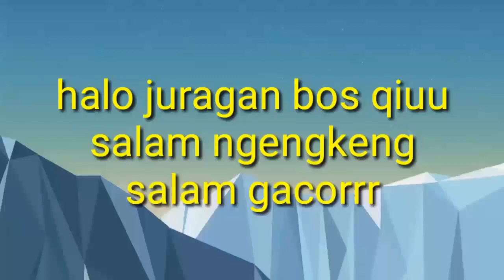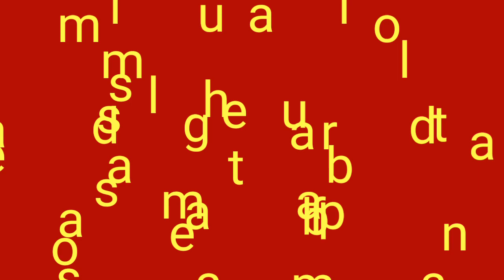❤SPEDA LIPAT FOLDX X9 10 SPEED TIAGRA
halo juragan bos qiuu
kini masuk lagi speda lipat foldx x 9
info spek simak vidio sampai habis

info harga : retail rp 7,600,000

salam ngengkeng
salam guacoor
semoga bermanfaat